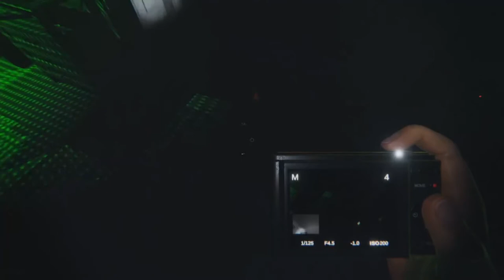Screaming Sundays 2021: Phasmophobia October Finale!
We continue our spooky October game play with some Phasmophobia! Wyld, Sunrie, Fandom, and Sofisto go ghost hunting. This time around we are trying to find out the mystery behind the ghost of a Donald!

0:00 Opening
0:17 Game play